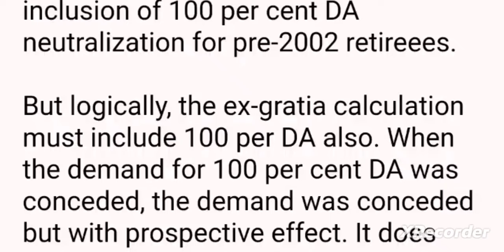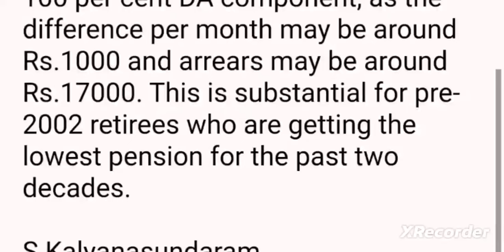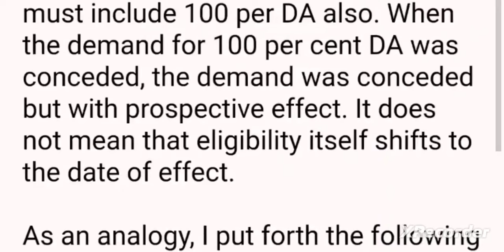Bank pensioners : Update for all